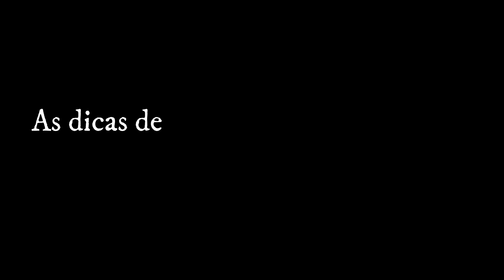SCUM DICAS - COMO CRIAR um PERSONAGEM muito BOM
Salve Salve meus amigos! Tudo bem? Aqui quem fala é o Bisotto, procuro fazer o meu melhor para trazer o melhor conteúdo possível para vocês sempre na humildade. Espero que gostem! Abraço!

(Preciso trocar minha placa de vídeo 😊 para trazer um conteúdo com melhor qualidade para vocês):
(seu nome aparece na live e pode enviar mensagem personalizada)
✅ Youtube (ATIVE O 🔔 DAS NOTIFICAÇÕES)
XBOX: BisottoGames
Steam: BisottoGames

Valeu! Obrigado pelo carinho!
? - Área para parcerias.